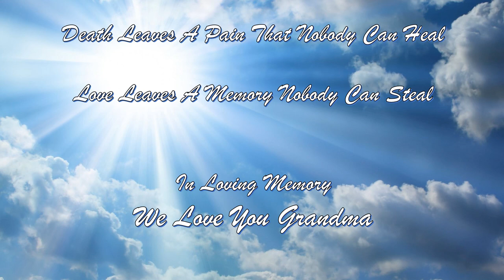Margaret Wagner - Life in Pictures ( 1928 - 2020 )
Margaret Wagner  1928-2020   -   Eulogy for 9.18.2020

As we stand here today to share a few words about our Grandmother (Margaret Wagner), we can imagine her smiling face and high spirits as we gather here to look back on her life.

The last 24 months has definitely been a whirlwind of emotion, first with the passing of mine and Tina’s mom on Christmas Day 2018 and now the passing of our beloved Grandmother.  In preparing for this eulogy, we wanted to share Grandma Margaret’s life and death in a way more eloquently than she could ever have hoped for, but it was hard to find the right beginning.  After all, how do you summarize a life that spanned over 9 decades, into 5-10 minutes.  Well, there are somethings that can’t be put to words, and others that can, which is the purpose we are gathered together today, to share the memories of our Grandmother.

On behalf of our family we want to thank the hundreds of expressions of condolence and love for our Grandma via Facebook, email, text, and phone calls……. Your loving kindness and support have been invaluable during this difficult time.

Grandma filled so many lives with laughter and joy, and in the case of her family, I can say she was our teacher and role model on how to live a life of purpose and meaning. You see our Grandma was one of our first and most important teachers. I can recall her preciously saying: "Sit up, look people in the eye, say please and thank you, quit whining, stop complaining, and be happy".

The little things we learned became habits and they led to bigger things like, be kind, always tell the truth, never give up, treat everyone as you would want to be treated, serve others….and so much more.

One of the many things we admired about Grandma was she taught us life’s joys should be shared…….and boy did we have lots of memorable times over the years.

We learned to strive to be genuine and authentic by the best role model in the world.

Her beautiful smile alongside her positive, caring and loving ways, encouraged and molded her kids, her grand kids and great grand kids into the people we have become and strive to be.  She was and still is one of the most amazing humans we will ever know.

If I was to hold up a cup with water in it, some of us would see the glass half-empty, and some of us would see a glass half-full. For Grandma, the glass was always half-full.

As many of you can attest, I have never met anybody filled with so much optimism and love than Grandma Margaret. She not only loved the good parts of life, but also its challenges.

She had a great time living, and there is no doubt she is having the time of her life now in Heaven. Well, our Grandma was a force of nature, and now her own cycle of nature is complete, we want to celebrate some of the things that meant the most to her:

Faith  -  Family – Friends – Food – Flowers – Country Music – Playing Guitar - Yodeling

It goes without saying…. We created lots of fond heartfelt memories over the years….all of which will last a lifetime!!!

She enjoyed life in Missouri with her first husband, Eugene Tory until his passing on December 12, 1982. Then years later, she met and wed Clarence Wagner, who was steadfast by Grandma’s side until he passed on Oct 9, 2009. His love for Grandma Margaret was ferocious. I can say, Grandma and Clarence’s unity was indeed the work of God and we were so thankful for Clarence entering her life, because he made her life complete.

Grandma and Clarence were two halves of a circle, closed tight around a world in which their love for each other was the only sustenance they needed. While they might venture out and include others in their orbit, no one truly crossed the boundary into the space they held as theirs.  I saw this portrayed in front of my very own eyes on numerous occasion….. and for Clarence’s love for our Grandma we are grateful.

There are many fond memories we have of growing up, but one thing we will always remember Grandma telling us a young children, and that was, “your days are what you make them”.  Those words are truly impactful and believe me Grandma, lived those words to their fullest. Grandma was “Our Hero & The Wind Beneath Our Wings” and she did everything she could – and more – for everyone she encountered. She made rare noble contributions to this world, but most of all she was a meaningful wife, mother, grandmother, great grandmother, sister, aunt, cousin, and friend.

As author, Robert Sexton once wrote: Across the years, I will walk with you - in deep green forests; on shores of sand; and when our time on earth is through, in heaven, too, I will hold your hand.

She is now reunited with her daughter, her husbands, her siblings and sooooo many more family and friends.

Therefore, I will conclude by signing off the same way Grandma would after a phone call or when we would depart her house after a visit….

We Love You Grandma